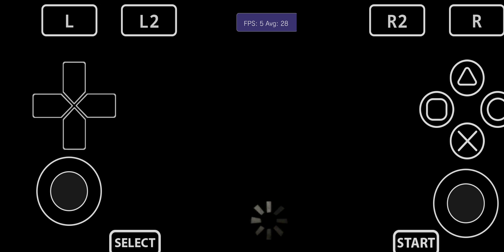Vita3K Android v12| The Walking Dead: Season Two |Exynos 9820 | Mali G76|PSVita Emulator|Playable 2x